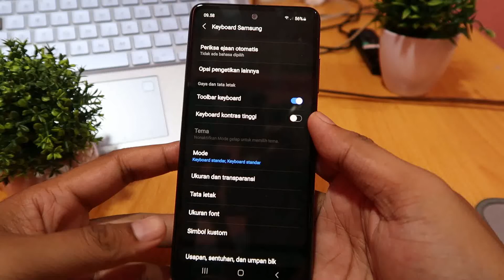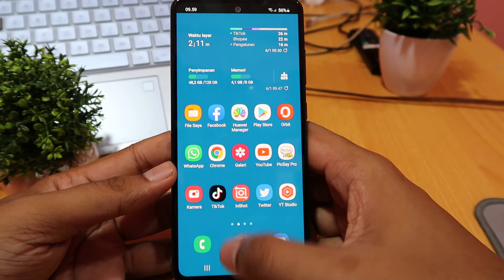Cara menghapus akun google di samsung S20 FE, S10 lite, Note 20